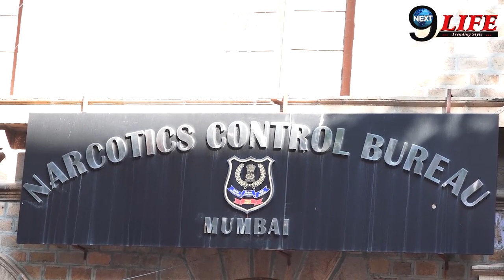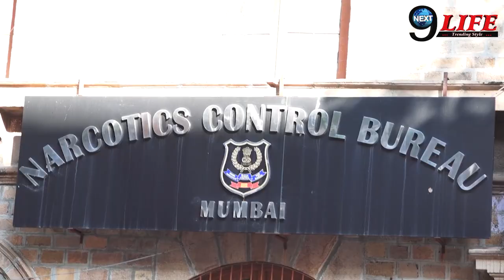Aryan Khan के साथ पकड़े गए Arbaaz के पिता का बड़ा ब्यान आया सामने, मेरे बेटे के साथ NCB ने...